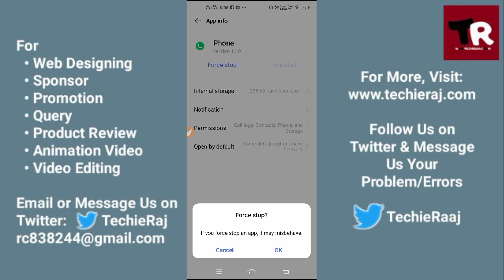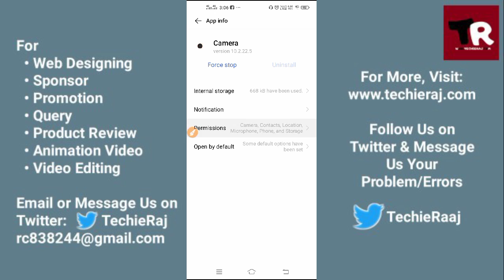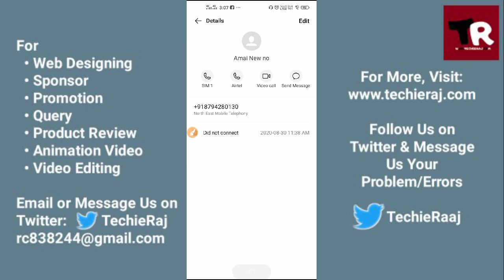Vivo Y15 Direct Video Call Not Working Problem Solved